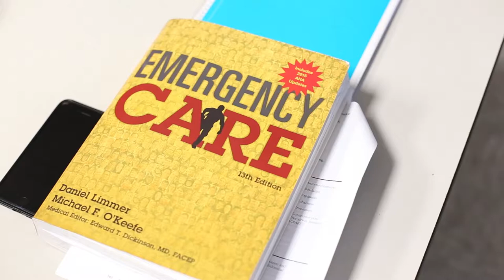Continuing Education CPR & EMS Instruction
From initial certification to refresher courses, Sandhills Community College provides continuing education for the local medical community.

Our classes are in coordination with the Moore County EMS and are taught at a variety of locations throughout Moore County for both ALS and BLS providers.

An EMT-Basic evening class is offered on the Pinehurst campus each fall and spring semester. Pre-registration is required. Registration must be completed by 5 pm 1st day of class.The class is the first night of the semester at 6 pm in 166 Causey Hall.

Medical responder, EMT-Intermediate, and EMT-Paramedic classes are scheduled upon request.